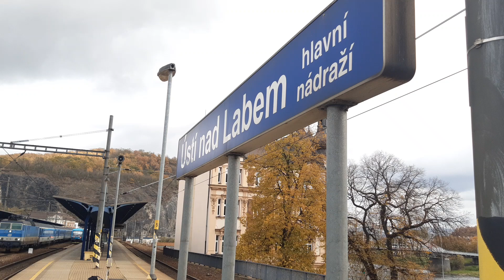Ausfahrt R 612 in Usti Richtung Cheb